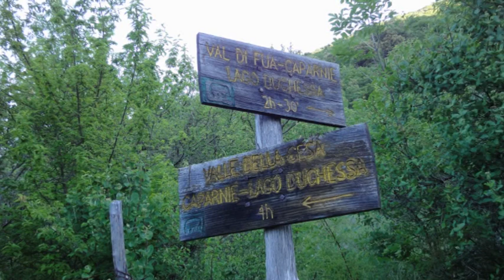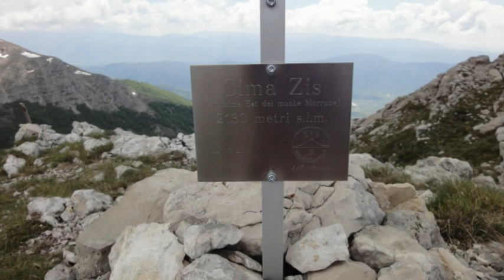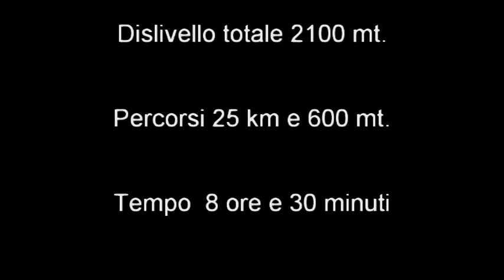Monti della duchessa 6-06-10.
Lunga escursione in solitaria intorno al lago della duchessa. Da Cartore per il vallone di fua in vetta al murolungo, cima jaccio dei montoni, cimata di macchia triste, costone orientale, costone occidentale, punta dell' uccettu, cima zis, morrone della duchessa. Discesa per il vallone della cesa. Attenzione il tempo di 8 ore e mezzo sono di una persona allenatissima per una eventuale ripetizione calcolare minimo 10 ore.